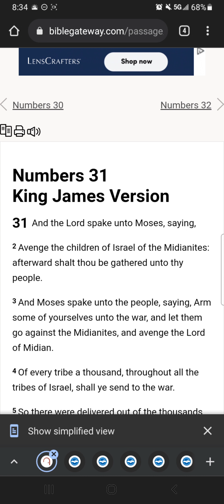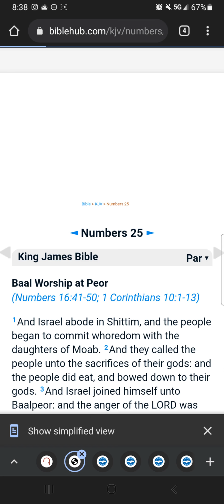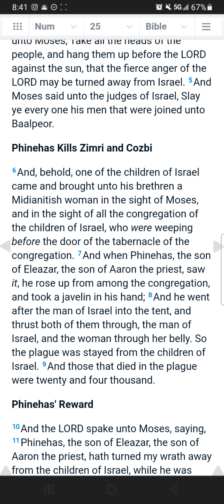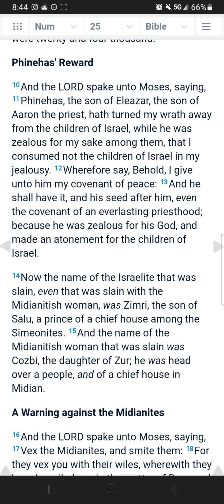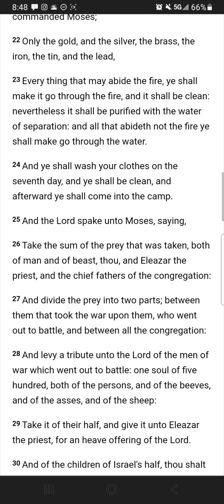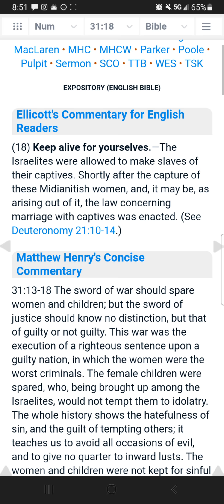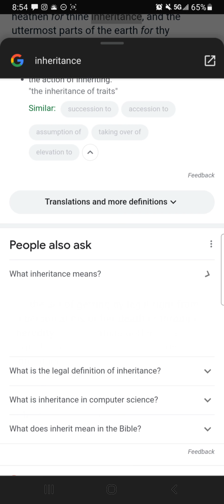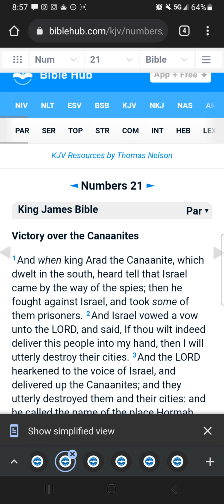That RAWness of The Scriptures Lives on Through GreatMillStone